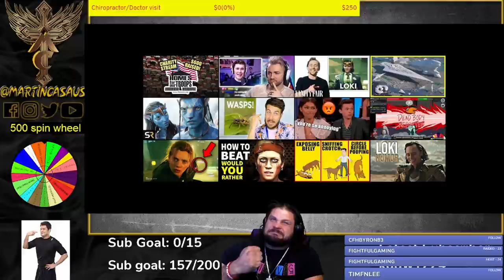My AEW match with Jungle Boy | pro wrestling | extreme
This was my 2nd match at aew dark. Fun times.

Ps go watch  @sammy guevara  vlogs!